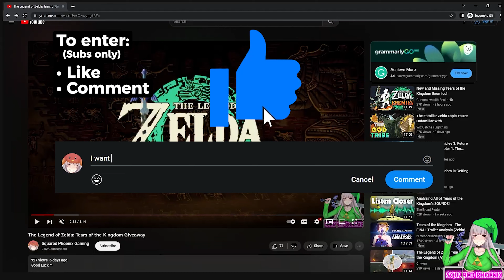Final Fantasy XVI Giveaway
Another free game for one of our subs.  Good Luck!

If you follow any of the links below before making a purchase then the company will share a tiny fraction of their profit on the sale with our channel.

MY Game Capturing / Streaming Gear
Elgato HD60X

💻 My laptop (and upgrades) for gaming and editing

🎮 My Consoles
Playstation 5
Nintendo Switch